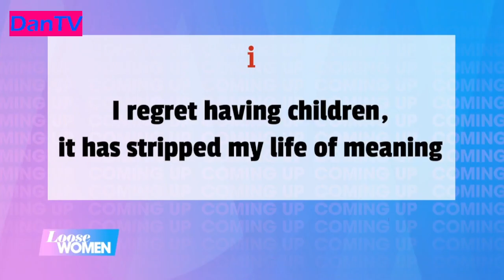Loose Women Intro | Thursday 13th July 2023 | DanTV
Panel: Kaye Adams, Denise Welch, Coleen Nolan and Sophie Morgan